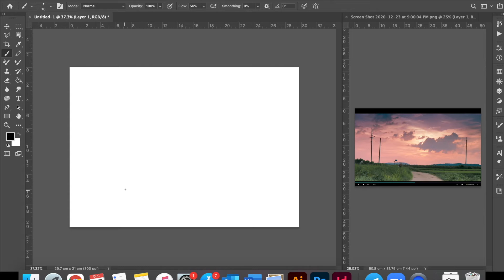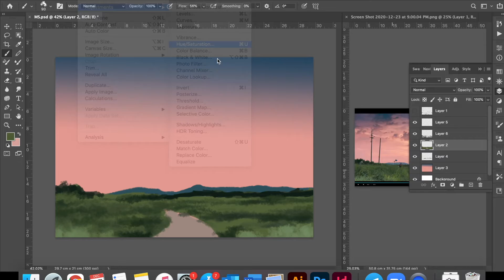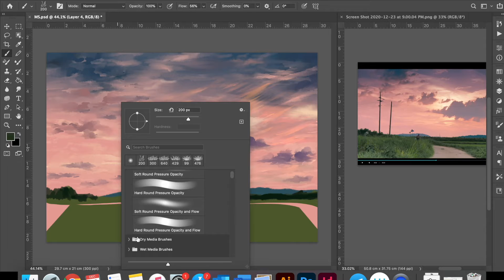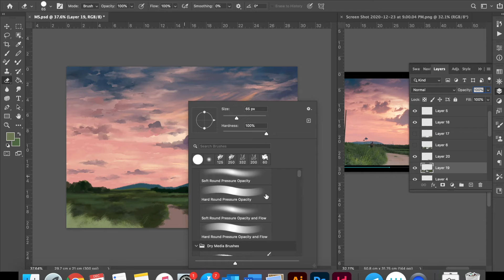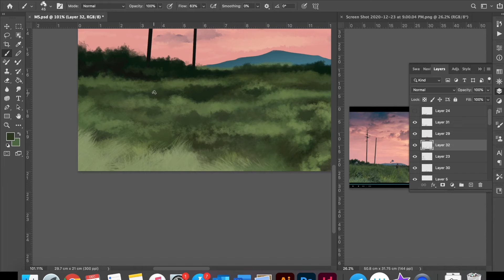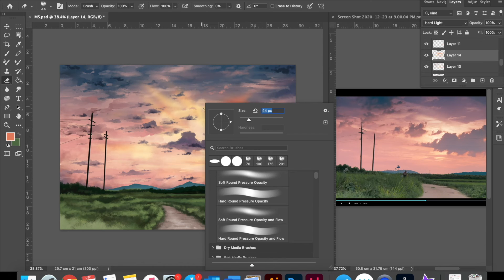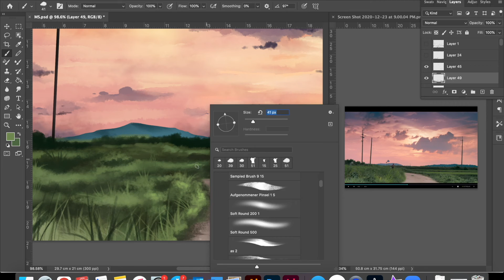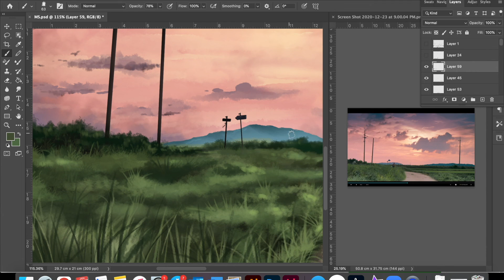Speedpainting | Silent Voice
A painting of a beautiful view I saw in the Korean movie Silent Voice